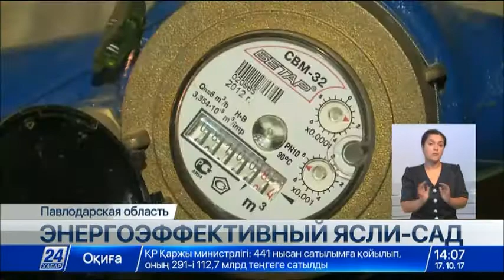В Экибастузе повышают энергоэффективность в дошкольных учреждениях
В Экибастузе повышают энергоэффективность в дошкольных учреждениях. Там внедряют современные технологии по энерго-, тепло- и водосбережению.

Сразу два детских сада попали в проект Всемирного банка. Почти по 100 миллионов тенге безвозмездно выделено на их реконструкцию. Таким образом, международный финансовый институт способствует развитию энергосберегающих технологий в нашей стране.

Этот ясли-сад – один из немногих, который выбрали методом энергоаудита. Проверяли все параметры. В итоге решили провести здесь капитальный ремонт. Совсем недавно в этой группе установили светодиодные лампы. Разница очевидна.